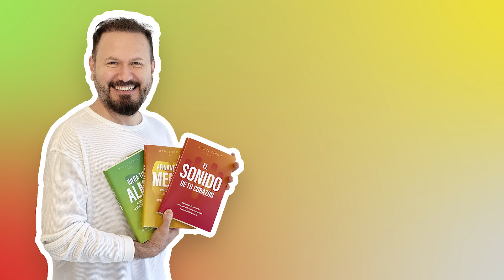Estratégias de Networking Para La Nueva Era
En este video, profundizamos en cómo construir una red de contactos sólida en la era digital. También te mostraré cómo crear y compartir contenido de valor, ser proactivo en la búsqueda de colaboraciones y utilizar herramientas de gestión de relaciones (CRM) para organizar tus contactos. La autenticidad, la generosidad y la perseverancia son clave para el éxito en el networking digital.

Momentos Clave del Video:
0:00 Introducción a las estrategias de networking en la era digital
2:30 Importancia de una presencia auténtica en redes sociales
4:01 Uso de herramientas de comunicación digital
5:35 Participación en eventos virtuales
6:15 Creación y compartición de contenido de valor
7:34 Proactividad en la colaboración
8:27 Uso de herramientas de gestión de relaciones (CRM)
9:23 Generosidad y gratitud en el networking
10:52 Importancia de la paciencia y la perseverancia
11:35 Reflexión final y próximos pasos

Tu transformacion empieza hoy

Satnam y Namaste
Ramji